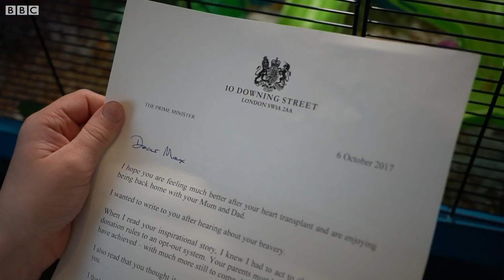Organ donation : How Keira's heart saved Max - BBC News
Keira Ball was nine years old when she died in a car accident. But her donated organs saved the lives of four people, including Max Johnson, who received her heart.
He told the BBC he was "ready to die" and thought he'd had his last hug with parents, before news came of the donated organ.
New legislation named Max and Keira's Law is set set to clear its final hurdle in Parliament.
In England, under the new system, which comes into effect next year, consent will be presumed unless people have opted out.
Max, together with his and Keira's parents, told the BBC their story.